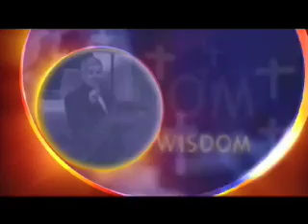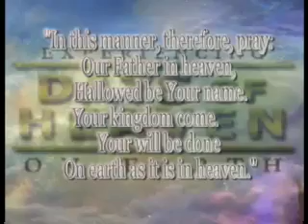Discovering the power of prayer Part 04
One of the most powerful tools available to us as Children of God is prayer! It enables us to communicate with our Father and gives Him access into any circumstance or situation on the earth! Discover the power of Prayer!